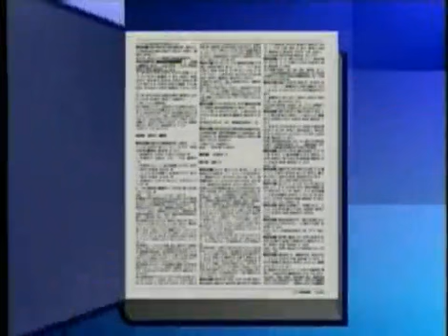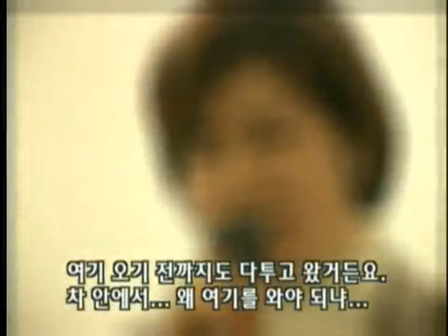일요스페셜 - Sunday Special 20030504 #006